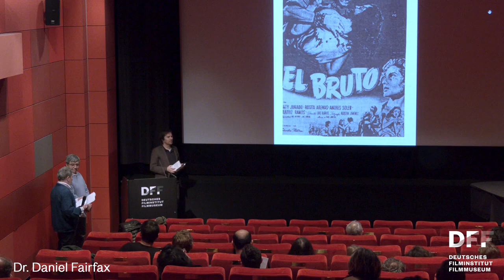Lecture & Film: Luis Buñuel // EL BRUTO (1953)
»Melodrama in EL BRUTO: An Aesthetics of Astonishment«
Lecture von Prof. Dr. Gaston Lillo, Ottawa

Luis Buñuel (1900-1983) ist eine Jahrhundertfigur nicht nur des Kinos. Mit „Un Chien Andalou“ (1928) verlieh er dem Surrealismus sein prägendes Gesicht und dem Kino eine neue Dimension. Wie kein zweiter verstand Buñuel das Kino als Kunst einer revolutionären Einbildungskraft, und wie kein zweiter erkundete er in seinen Filmen die Abgründe der Moderne zwischen utopischer Hoffnung und säkularer Katastrophe.

In der Filmreihe führen namhafte Spezialist:innen aus Europa und Nordamerika in die vielfältigen Facetten von Buñuels Werk ein, von den frühen surrealistischen Arbeiten über die dokumentarischen Filme der 1930er, die Filme in Mexiko und die großen Werke nach Buñuels Rückkehr nach Frankreich in den 1960ern. Kuratiert von Daniel Fairfax und Vinzenz Hediger.

Film:

EL BRUTO
El Bruto, der Starke
Mexiko 1953
R: Luis Buñuel